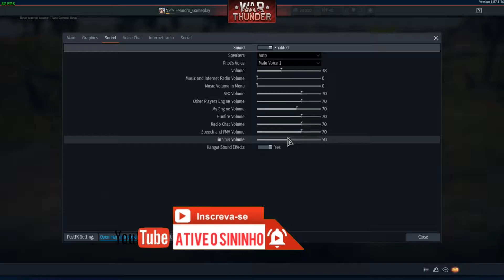JOGO DE GUERRA MUITO TOP!!!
❗SITE DE MODS LOST GAMER

❗LINK DE MODS QUE UTILIZO

🔴ASSISTAM TAMBÉM